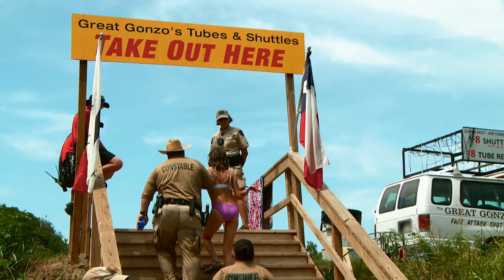Beber con mucho calor hace que las personas se intoxiquen más rápido | Guardianes de Texas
Un hombre se pone agresivo con los guardianes, el calor y no tomar mucha agua, más el alcohol, genera un estado de intoxicación en las personas.